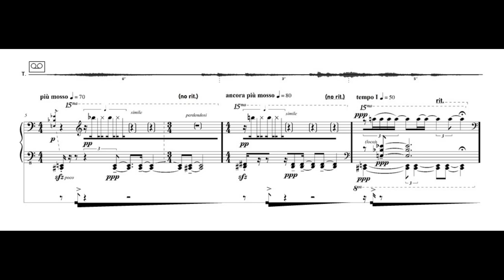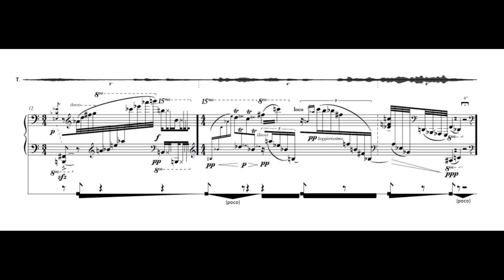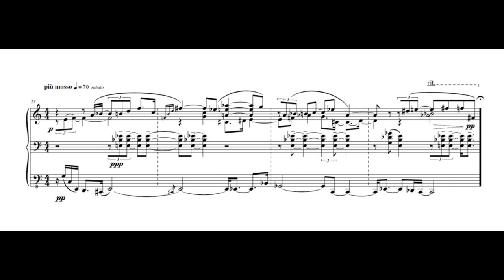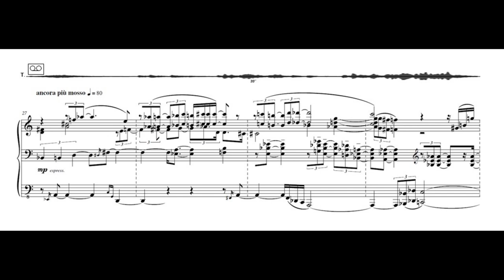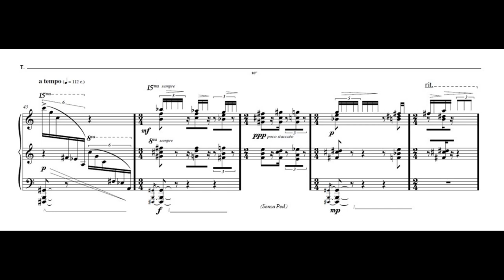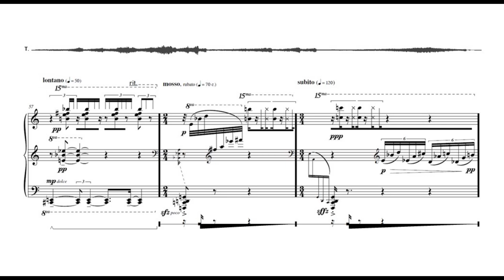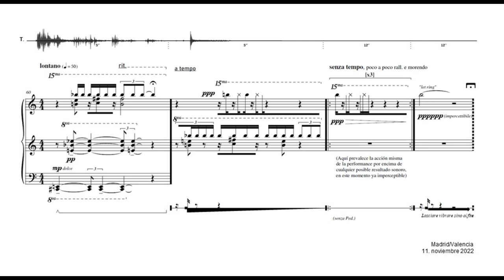Luis Navarro Valcárcel - Prélude-poème-métamorphose-rêverie-extase (Hommage A. Skrjabin 2022) SCORE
Luis Navarro-Valcárcel - Prélude-poème-métamorphose-rêverie-extase (Hommage A. Skrjabin 2022) for piano, tape & live electronics.
Premiered 30.11.22. by Abel SÁNCHEZ-AGUILERA, piano
XXIV Festival internacional de música contemporánea de Madrid COMA' 22